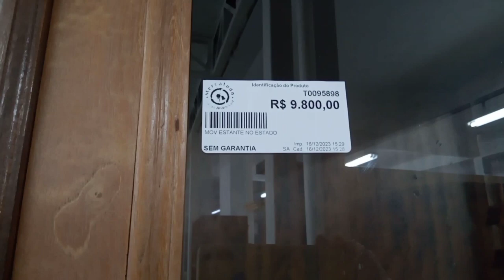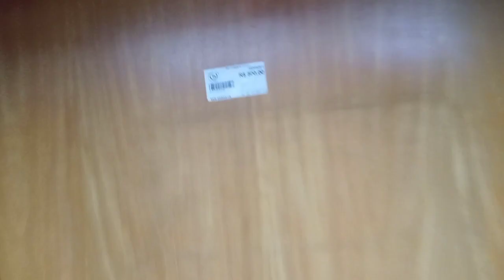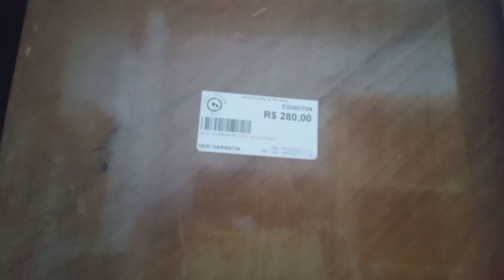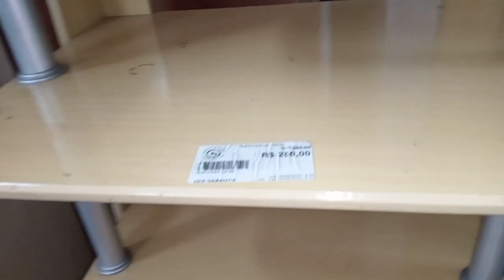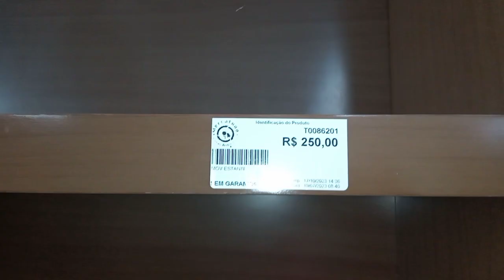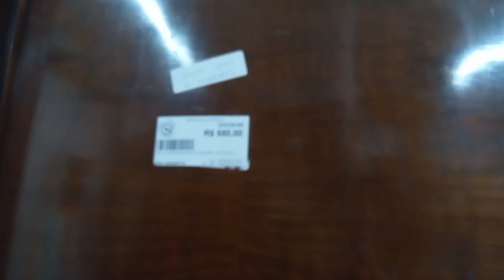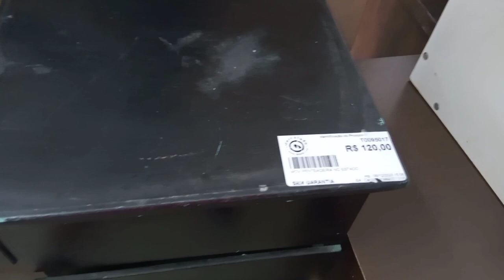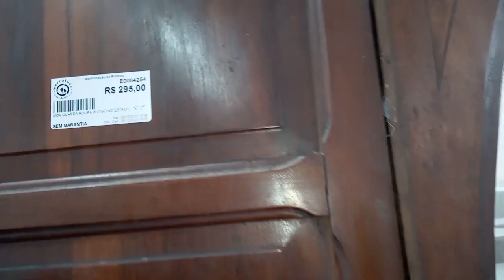BAZAR DE MÓVEIS USADOS - ENCONTREI ARMÁRIO DE R$12.000 😱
Endereço do Bazar de móveis:

Estr. de Itapecerica, 8635 - Valo Velho, São Paulo - SP